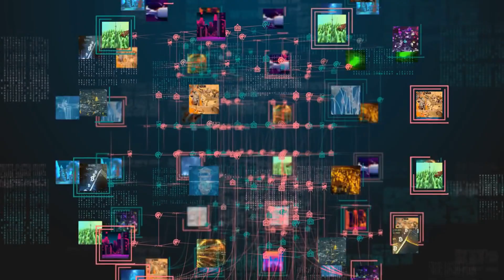Top 10 Video Games You Need To Play | Technology World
Today in this video we will discuss about the top 10 video games you need to play.

Welcome to Technology World YouTube channel. Here we share cutting-edge future technologies from the world, as well as news, reviews, top achievements and revelations. So we all can learn and keep ourselves up to date on Latest Technologies, Crypto Currency, Games, Cars, Blockchain, Best crypto wallets, Top gadgets, NFTs, Tech reviews, Top inventions you must see.

🎬 SUGGESTED VIDEOS